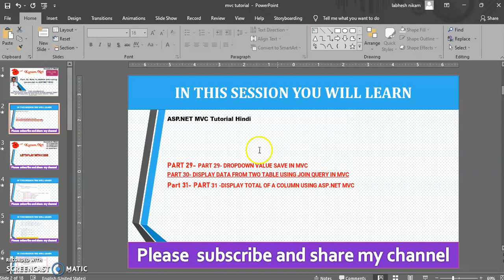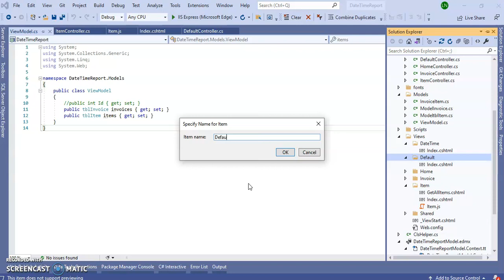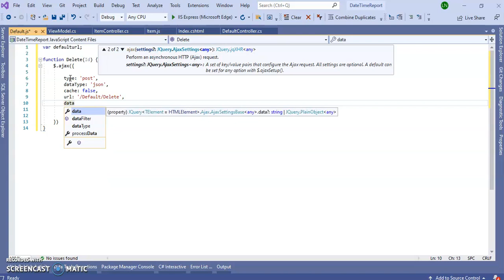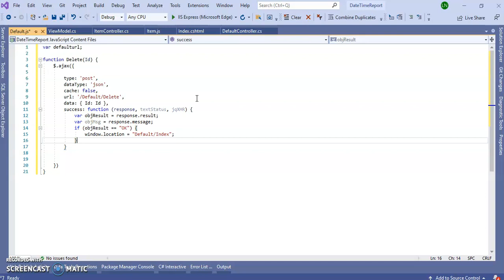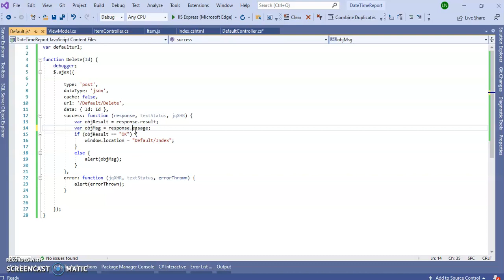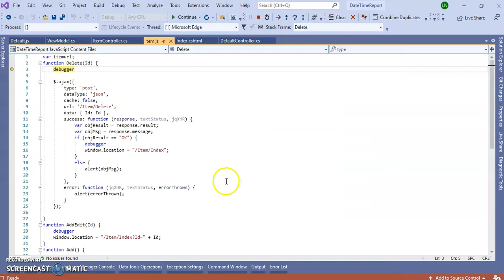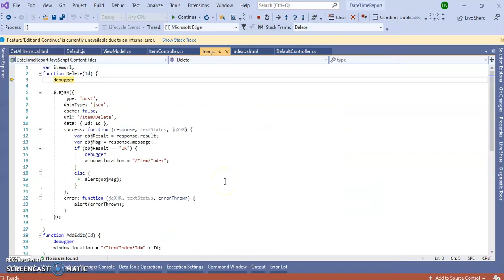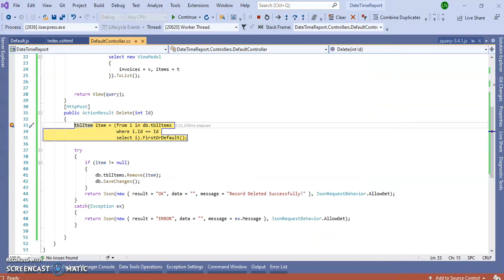PART 32 -HOW TO DELETE DATA USING JAVASCRIPT IN ASP.NET MVC || C# TUTORIAL,JAVASCRIPT TUTORIAL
DELETE DATA USING JAVASCRIPT
DELETE DATA FROM DATATABLE IN MVC
C# CODE TO DELETE DATA FROM DATATABLE IN MVC
ASP.NET MVC CODE TO DELETE RECORD
JAVASCRIPT TUTORIAL
STORE PROCEDURE IN ASP.NET MVC
C# TUTORIAL
ASP.NET MVC HINDI TUTORIAL
Learn Web Application Development
ENTITY FRAMEWORK AND STOREPROCEDURE IN MVC
SQL PARAMETERS IN MVC
MVC TUTORIAL
LEARN C#
WEB API TUTORIAL
ENTITY FRAMEWORK
MODELS IN MVC
LEARN MVC
LINQ
ASP.NET MVC INTERVIEW
C# INTERVIEW
WEB API INTERVIEW